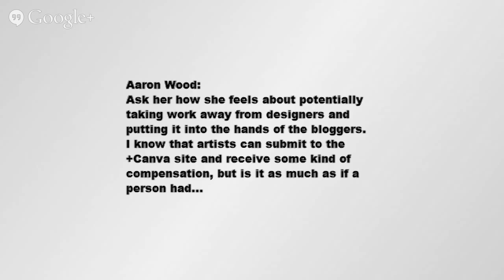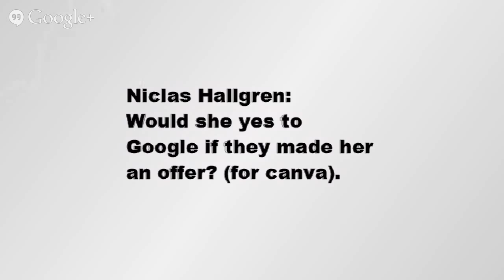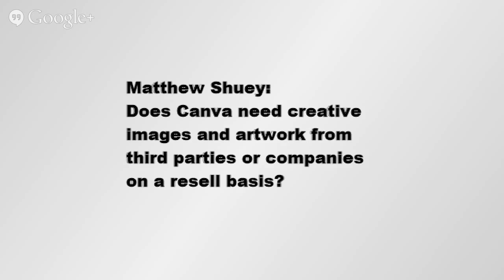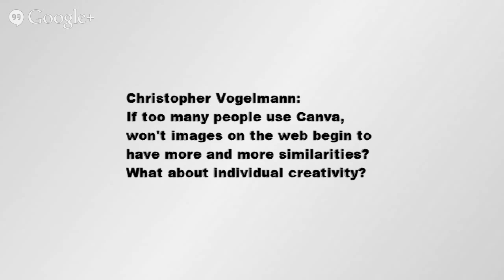Interview: Canva CEO, Melanie Perkins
Visual content marketing is all the rage right now. It's the best way to get eyeballs on your content in the fast-moving world of social media streams. As part of a new visual content marketing series, I'm going to interview +Melanie Perkins about her company, +Canva.

In the meantime, you may want to get up to speed by reviewing the current series on dustn.tv, _The Essential Guide to Sharing Images Online_

Add any questions you have for +Melanie Perkins or myself in the comments below! See you Wednesday at 4pm PDT!